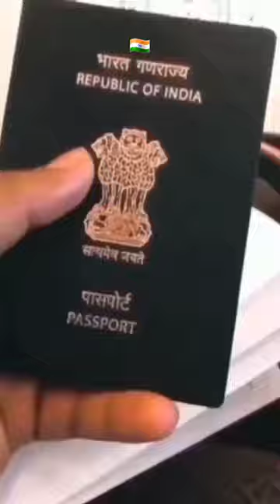flight take off video go to india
please please please subscrib my channel Aaquib vlogs 🙏 I love my india and my all subscribers and all my friends ❤️